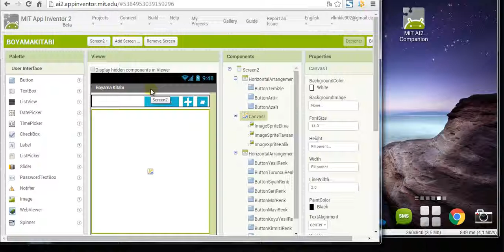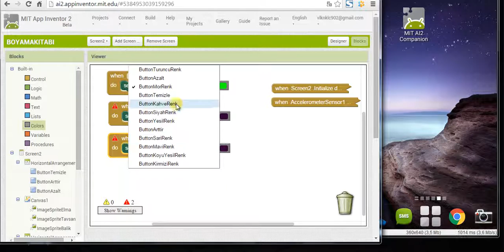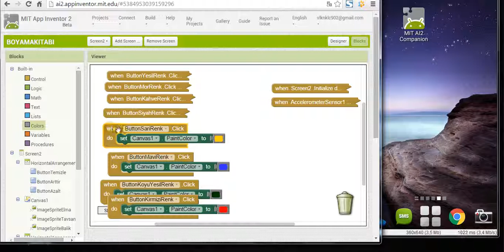App Inventor 2 Eğitimi 201 - Ders 5: Boyama Kitabı - Bölüm 4